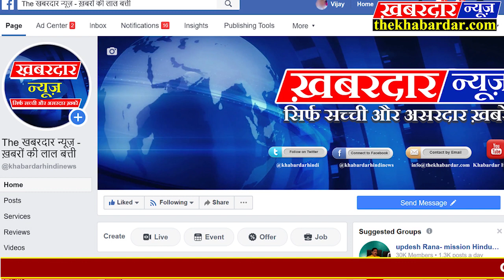# vidisha ऑटो पिकअप आमने-सामने भिड़े, तीन घायल, अस्पताल में मिले पंचायत सचिव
पठारी। लॉक डाउन में राहत और शराब दुकान खोलते ही दुर्घटनाओं का ग्राफ फिर से बढ़ने लगा है। एक सड़क हादसे में तीन लोग घायल हो गए। जिन्हें तत्काल 100 डायल ने पठारी अस्पताल में भर्ती कराया। पठारी अस्पताल में बमुश्किल प्राथमिक उपचार मिल सका। दो घायलों को विदिशा रेफर किया गया। पुलिस ने मुकदमा दर्ज वाहन के मालिक और चालक की तलाश शुरू कर दी।

 गुरुवार की रात 8:00 बजे पठारीय त्योंदा रोड पर त्योंदा की ओर से आ रही पिकअप गाड़ी एमपी 15 जी 2744 और पठारी से जा रही ऑटो की जोरदार टक्कर हो जाने से ऑटो के पर छक्के उड़ गए। ऑटो में सवार तीन लोग घायल हो गए। जिसमें एक महिला गर्भवती थी। जिसके इलाज के लिए ग्राम सूजा मालूद से  ऑटो वाहन लेकर पठारी आए हुए थे।

हंड्रेड डायल के शंकर सिंह  घायलों को हासपिटिल ले गये

 । प्रभारी तहसीलदार सीके ताम्रकार तत्काल अस्पताल पहुंचे और घायलों का उपचार कराया। जिसके बाद घायलों को 108 एंबुलेंस से विदिशा रेफर किया।